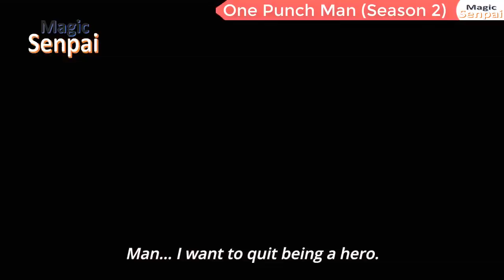the truth about A class S rank 7 Hero, and the strongest man on earth fighting anime moments